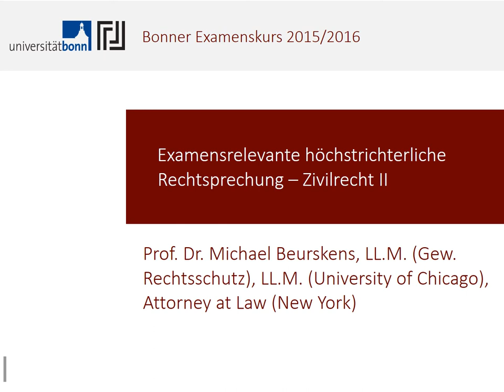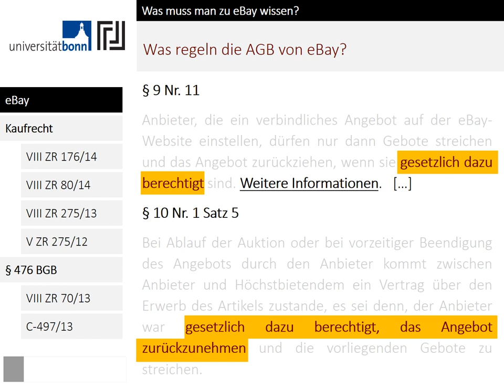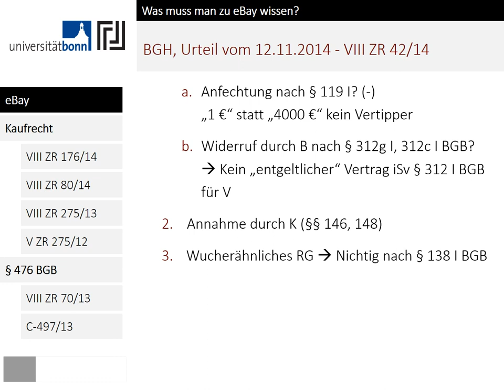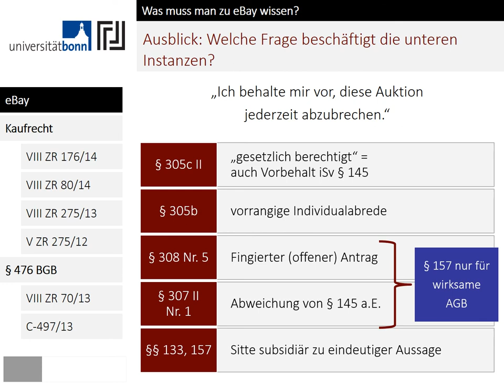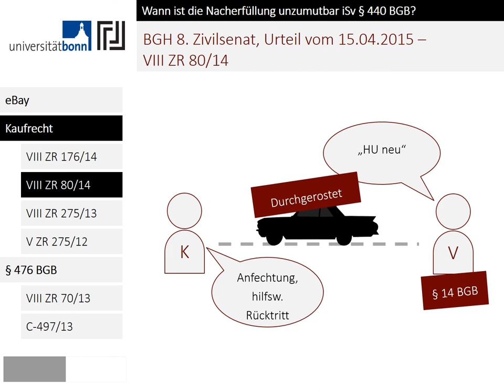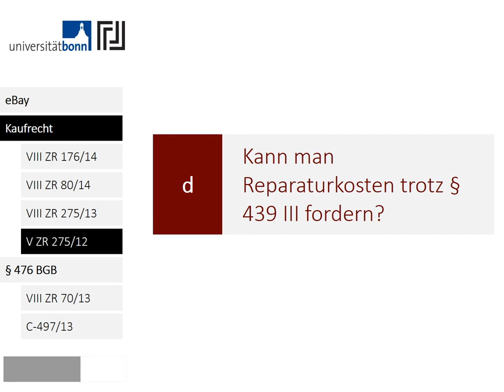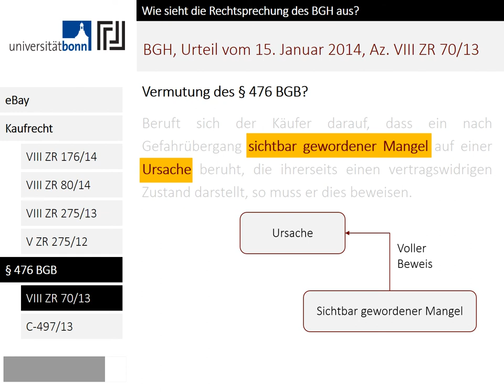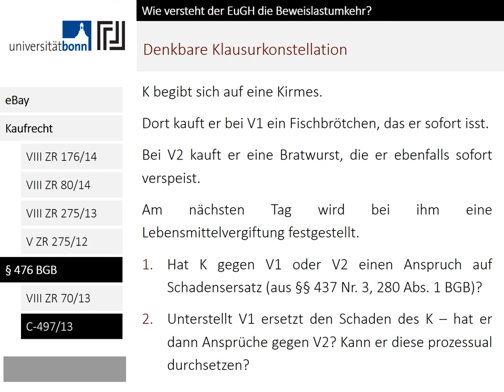Höchstrichterliche examensrelevante Rechtsprechung im Zivilrecht: 2014/2015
Das Video behandelt mehrere klausurverdächtige Sachverhalte des BGH und des EuGH im Bereich BGB AT und Kaufrecht. Das Video ist eine (mehr oder minder spontane) Zusammenfassung eines Präsenzkurses am 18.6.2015 - für Studenten aus Bonn gibt es ergänzende Materialien und ein Forum